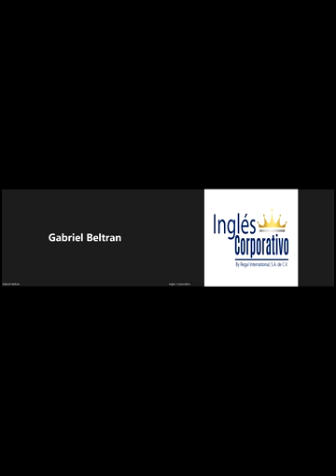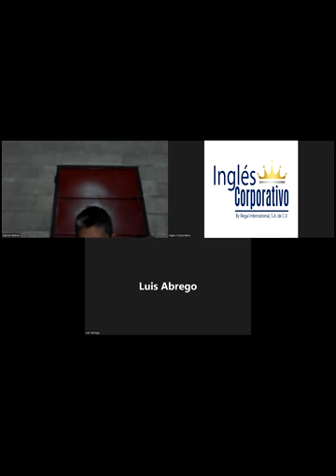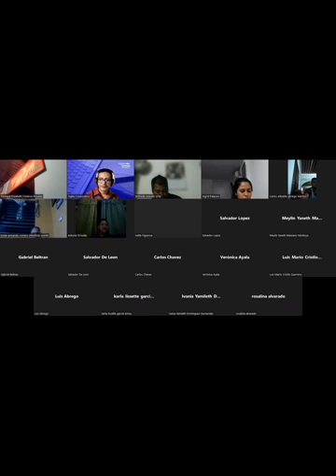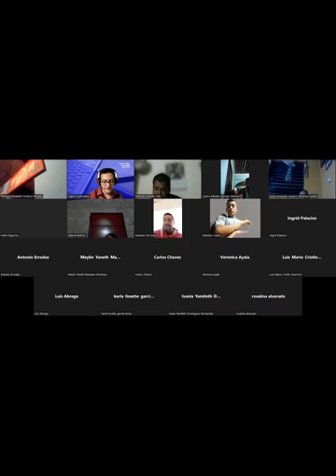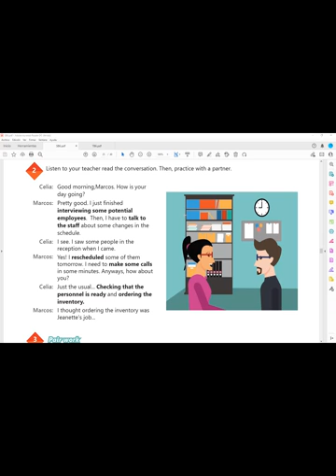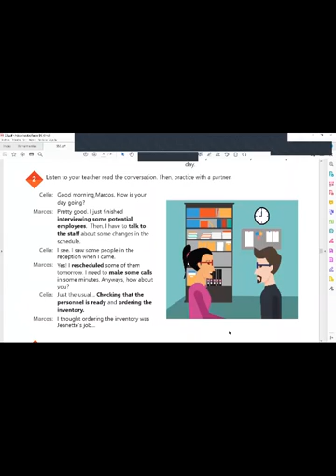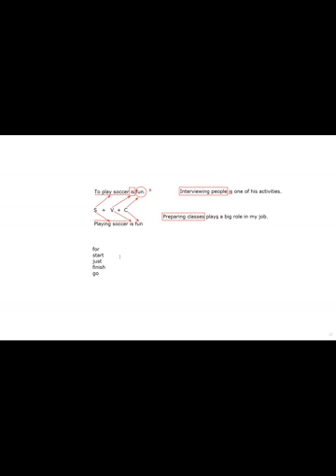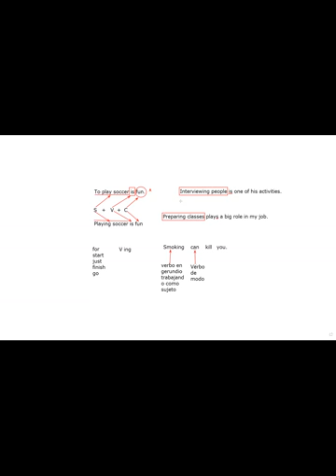Inglés Corporativo-03-10-2022-Simple present practice.